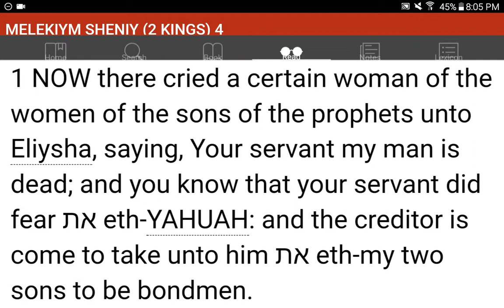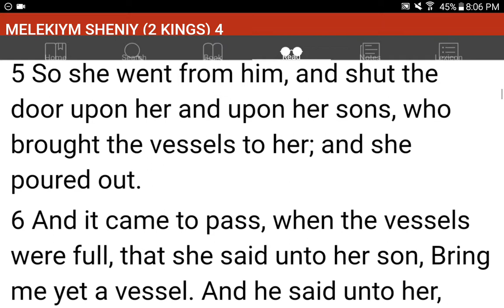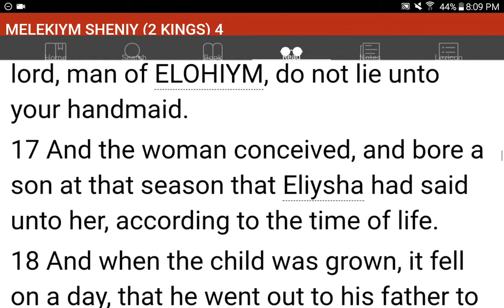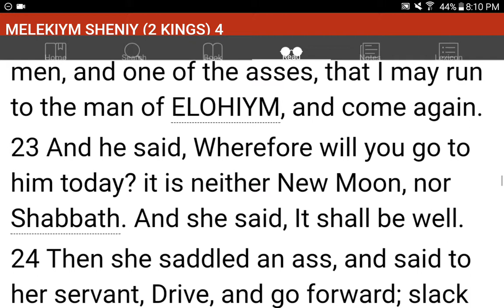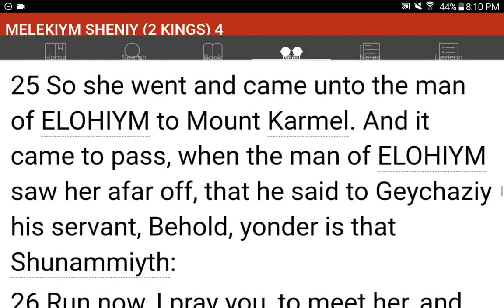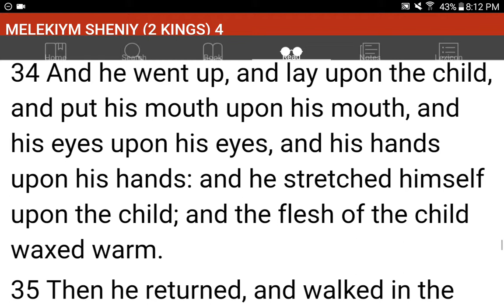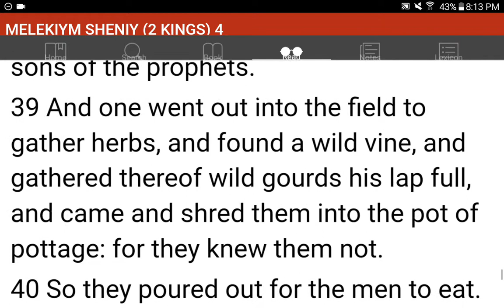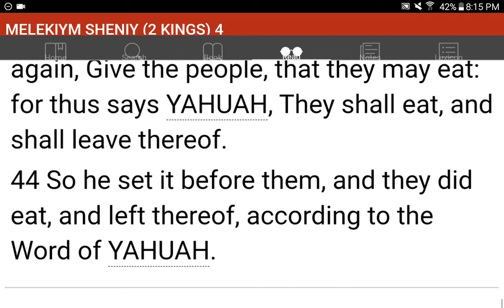💜h?™ "What's the MOST HELPFUL & SIMPLEST WAY that WORKS?"™ GIVE 1P/Month NOW! GCash